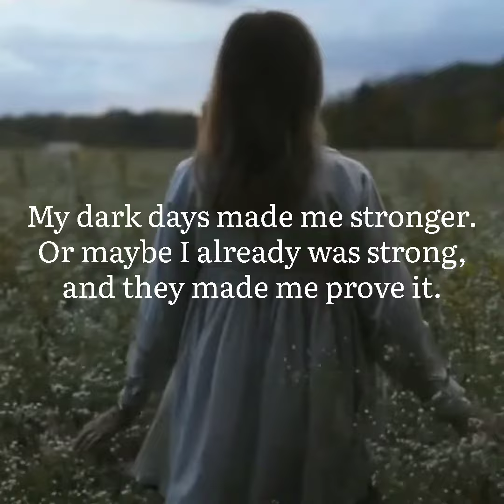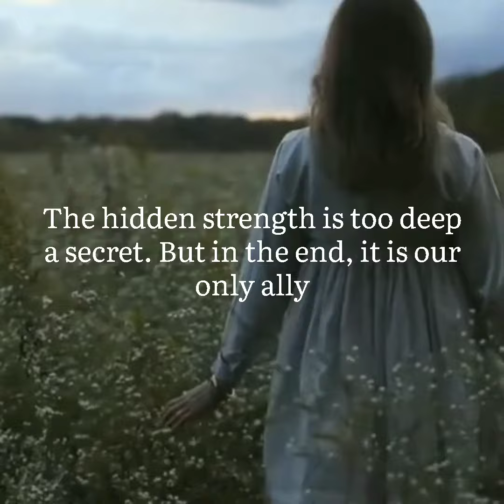Mental health awareness